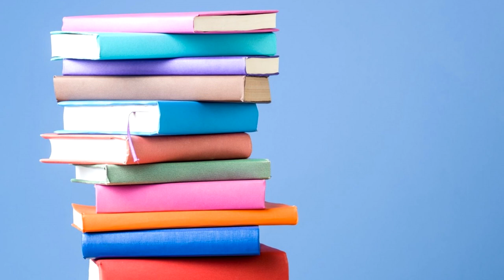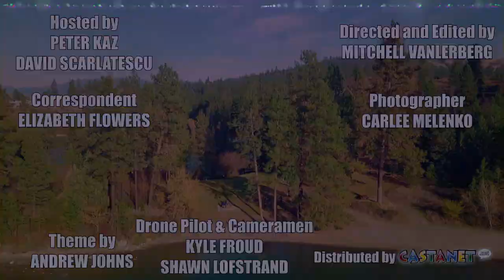Okanagan Off-Roading: Hello Okanagan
On this episode of Hello Okanagan, the team heads up to King Eddie with several off-roading groups that span the Okanagan Valley.

A You Tube Show about life through the eyes of two friends, one is a Gen X'er and the other is a Gen Z'er. This could be based anywhere, as topics will connect with most that watch.  Yet they live in The Okanagan, British Columbia Canada. Many call it California North (due to our abundance of Wineries/Beaches/Orchards/Warm Weather...).

Follow Peter Kaz & David Scarlatescu as they converse on international to local topics, personal lives, entertainment, life in The Okanagan which will include guests on each show.